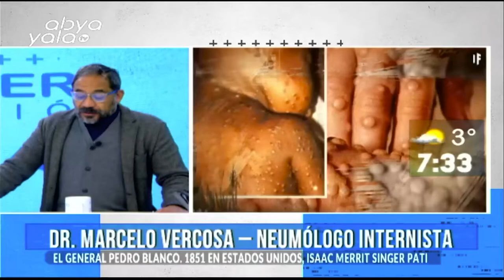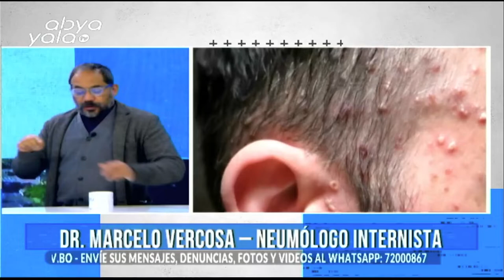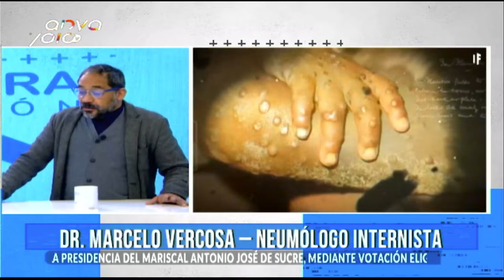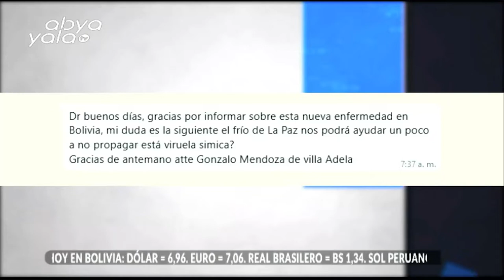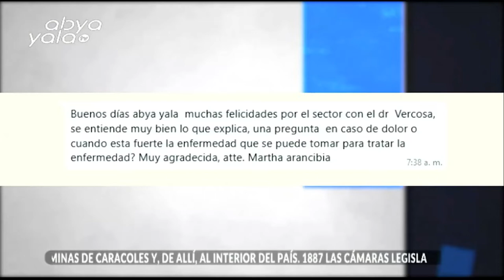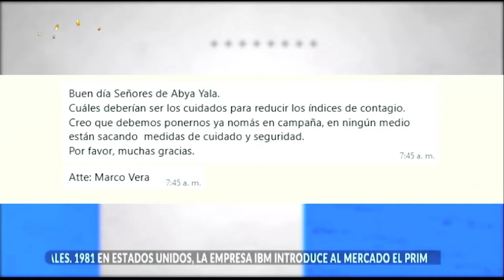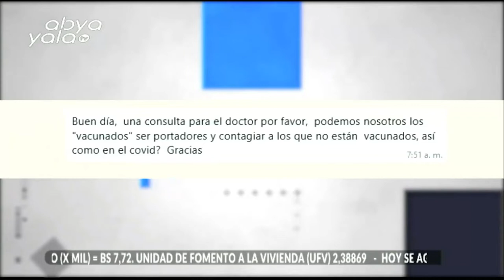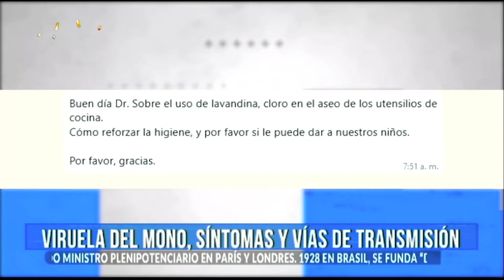¿Sabías que existen tres vías de contagio de la ViruelaDelMono? ¿Quieres saber cuáles son?